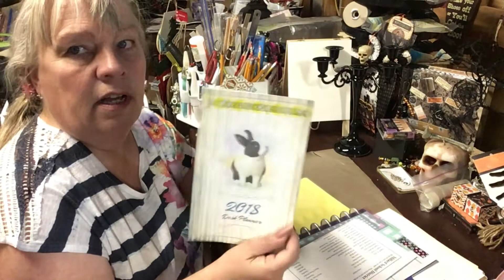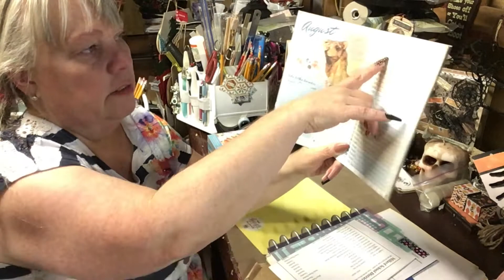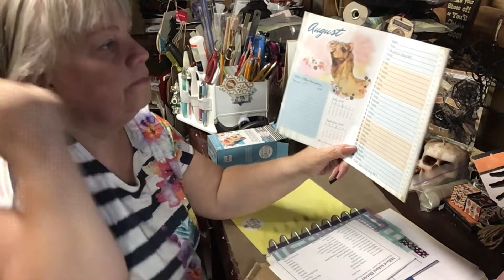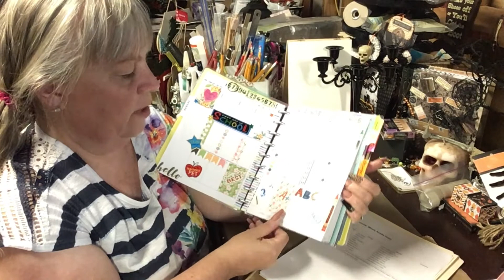school year 2021-2022 planner august 16 22 week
school year planner august 16 22 week